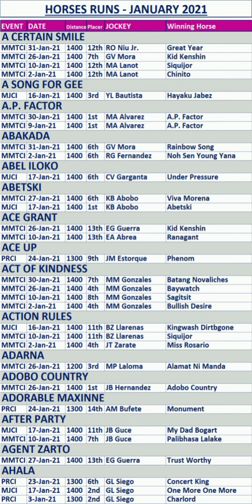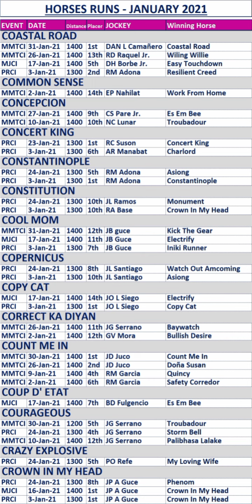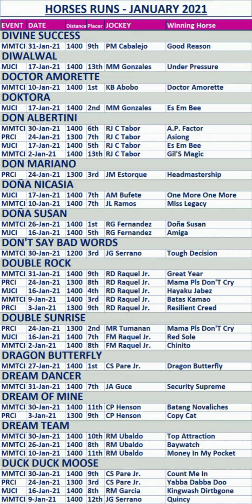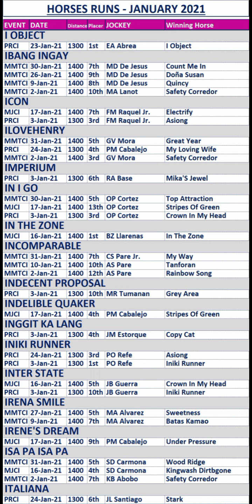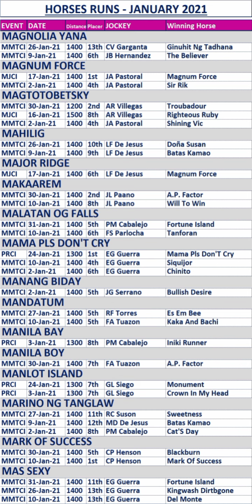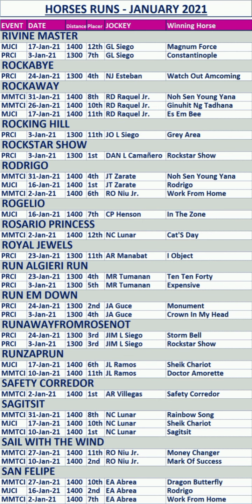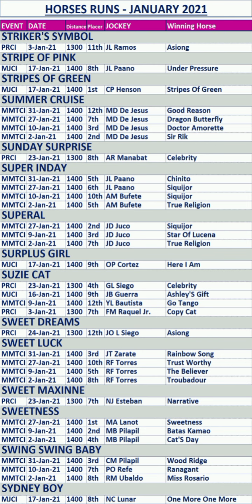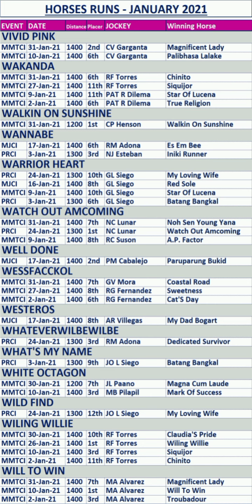HORSES RUNS_JANUARY 2021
Batang Karerista; Horses runs january 2021; Pruweba ng mga kabayo january 2021; Gabay sa karera; Race Guide; San Lazaro Leisure Park; Metro Manila Turf Club Inc; Santa Ana Park; MJCI; SLLP; MMTCI; PRCI